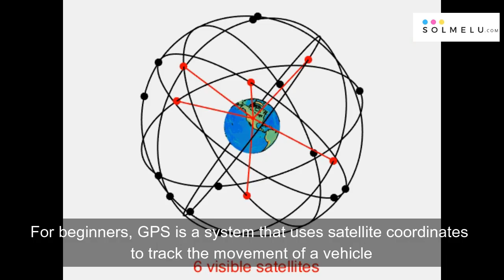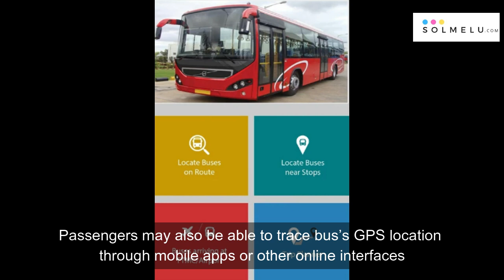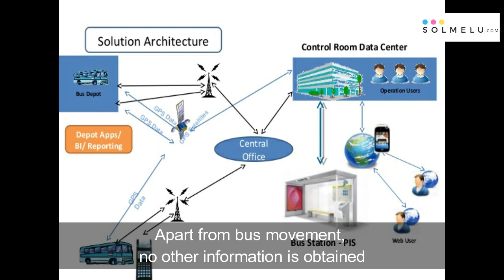Do Mangaluru's City Buses Need GPS?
The DK district administration has directed all the city buses operators to install and activate the Global Positioning System (GPS) devices onboard their fleet. In global transportation system, GPS has proven to be one of reliable and efficient technology for monitoring bus movement and ensuring the safety of the passengers.

But, several stake holders including the bus drivers, passengers have raised concerns regarding the installation, impact of GPS in the public transport. Several have also allayed fear of unwarranted surveillance and invasion of privacy in public spaces. So in this episode, let’s try to understand if GPS in Mangaluru’s city transport is necessary for reliable and safe commute or is it just an over indulgence.

For beginners, Global positioning System or GPS is a system that uses satellite coordinates to track the movement of a vehicle. The GPS device installed in the city buses record or stores and transmits the position of the vehicles on real-time data to an authorized receiver.

The GPS can record data such as speeding, idling, hours of usage routes taken and the exact position of the buses among others. The constant monitoring of the vehicles is assumed to commit the bus crew to reduce overtaking or rash driving and adhere to the driving norms. Besides the city buses now cannot skip stops and promptly arrive and depart from the designate locations.

The on-time arrival and departure of buses would enhance passenger’s faith on the frequency and timeliness of the public transport and may eventually coax more public to switch from private vehicle to mass transport.

Integrated to Intelligent Traffic Management System (ITMS), the passengers may also be able to trace bus’s GPS location through mobile apps or other online interfaces. This will decrease the passenger’s wait-time at the bus stops.  Especially for women travelers, people concerned with taking public transportation at odd hours, based on the GPS location of the buses at the respective stops they can leave to the bus stations. Passengers may also feel more secure to know their travel is monitored by appropriate control centers.

The live data will enable the bus owners to co-ordinate their vehicles on the quickest authorized routes and cater to more passengers. It will also enable to increase trips, or introduce more routes depending on the demand by the passengers. The operational managers of the city buses can intervene in cases of errant drivers. They can also take corrective measures in the bus routes that can reduce fuel expenses and optimize travel at shortest span of time.

Meanwhile the bus crew, they will be protected from false complaints of over-speeding, skipping stops or any other false allegation. Since the GPS installed in the buses clearly shows the actual movement of the buses, thereby saving them the burden of unwarranted penalties and complaints.
Cities like Mysuru who have already installed GPS in the city buses as early as 2016 – have reported reduced number of traffic violation by the public transporters and also reported nearly 50% reduction in the traffic accidents cases.

All in all, is the GPS system disciplines and streamlines of the mass public transport system, more and more people may switch to public transport over personal vehicles. This may significantly bring down the number of private traffic that will subsequently reduce issues like traffic congestion, better traffic management, reduce pollution level and facilitate enhanced pedestrian movement in the Mangaluru city while offering sustainable, safe and efficient transport system.